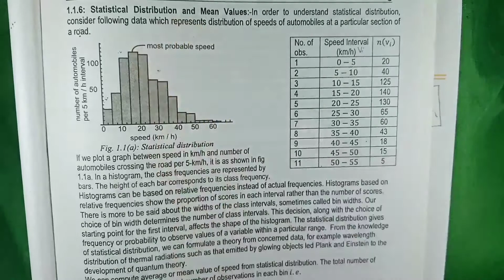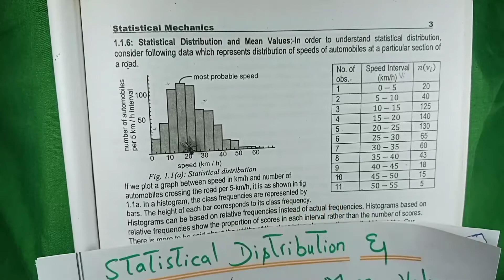Statistical Distribution & Mean Values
_In this video, the Students will learn that What is Statistical Distribution And Mean in Heat & Thermodynamics Series as well as in Statistical Physics Series

this link is for Joule Thomson, Vid#25

In Statistical Physics Series
this link is for Introduction of Statistics, Vid#02(a)
thia link ia for Characteristics of Statistics, Vid#02(b)
this link is for Importance of Statistics, Vid#02(c)
Statistical Distribution & Mean Values, Vid#02(d)
Example of Frequency Distribution, Vid#02(e)
this link is for Frequency Distribution, Vid#02(f)
Moments in Statistics, Vid#02(g)

This Video is about:
normal distribution
distribution
binomial distribution
distributions,probability distribution
poisson distribution
statistical distribution
standard normal distribution
statistical distributions
types of distribution
normal distribution statistics
statistical distributions explained
types of distribution in statistics
probability distributions
t distribution
edexcel a level maths statistical distributions
normal distribution curve
sampling distribution
student's t distribution
statistics distribution
distribution statistics
t distribution statistics
statistics t distribution
statistical distribution and mean values
statistical distribution and mean values pdf
what is statistical distribution
what is standard distribution in statistics
what does the mean in statistics tell us
b-statistic
beta distribution mean and standard deviation
c statistic definition
distribution statistics meaning
distribution statistics definition
probability distribution mean expected value
statistical distributions explained
e statistics meaning
f statistic and f distribution
f distribution values
f statistic distribution table
gaussian distribution mean and standard deviation
gamma distribution mean and standard deviation
gaussian distribution mean and variance
geometric distribution mean and standard deviation